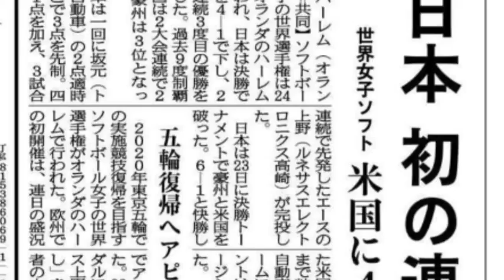世界女子ソフト世界一日本連覇